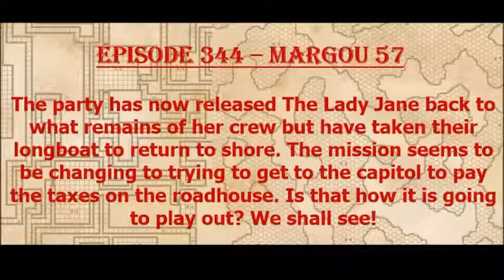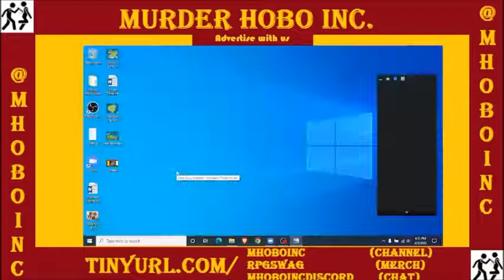Episode 344 - Margou 57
The party gets out of Chasm Peaks but not before discovering they didn't find the Dragon hoard first